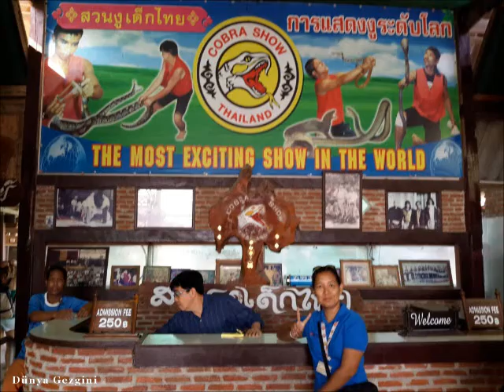Yılan Show ( Snake Show )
Merhaba ben Hayri, Fotoğraf hobim den dolayı gezgin oldum imkanım ve vaktim oldukça dünyayı gezmeyi seviyorum.
Türkiye dışında (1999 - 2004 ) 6 yılda 13 gezide 21 ülke 90 şehir olmak üzere bu güne kadar toplam 53 gezi 73 ülke ve 222 şehir gezip gördüm, hayat devam ettikçe ilaveler olacaktır.